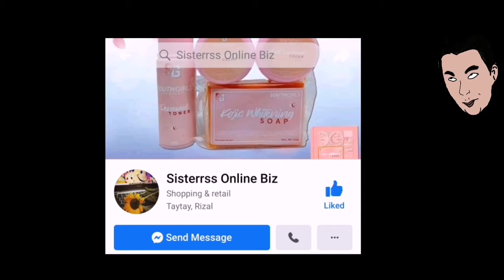PUBG MOBILE. SECRET!!!!! 🤫🤫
Laro laro lang